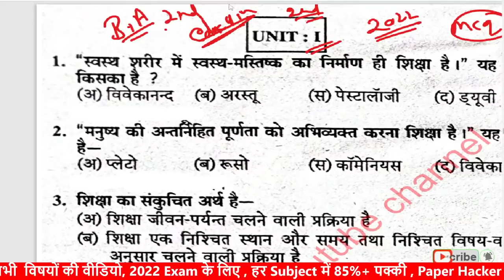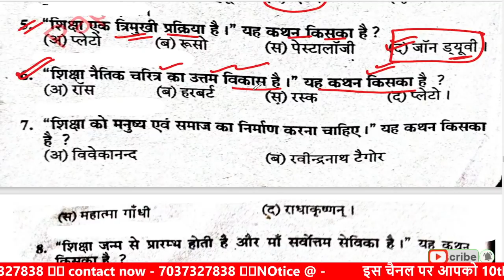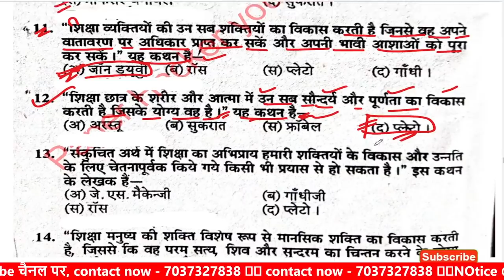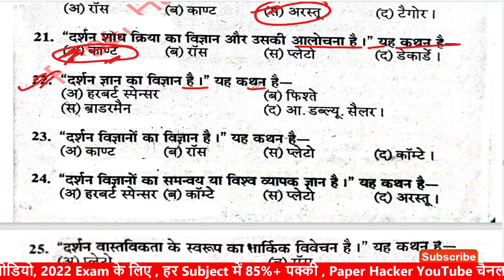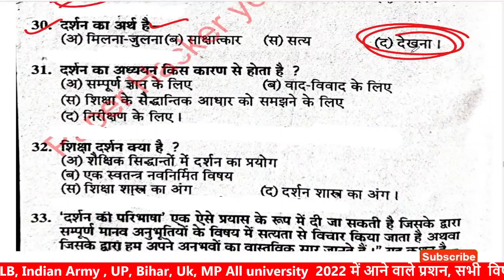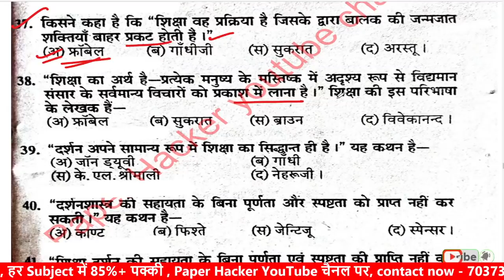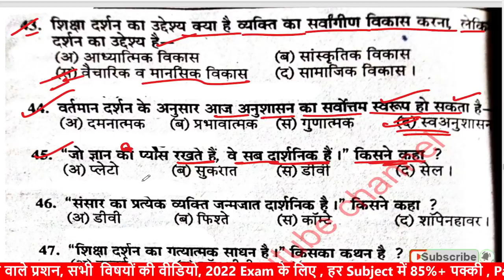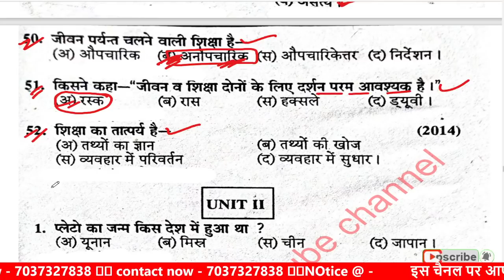BA 2nd year Education 2nd paper | Objective Question 2022 में आने वाले